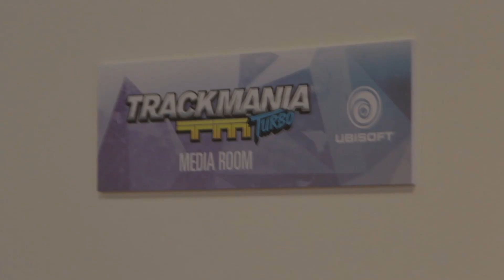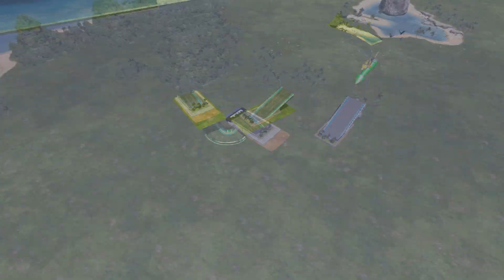Exclusieve Gameplay! (Assasins Creed Syndicate & Trackmania Turbo)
Overige Linkjes!